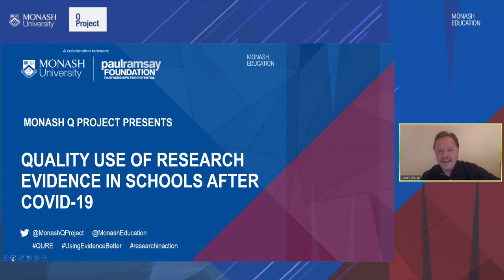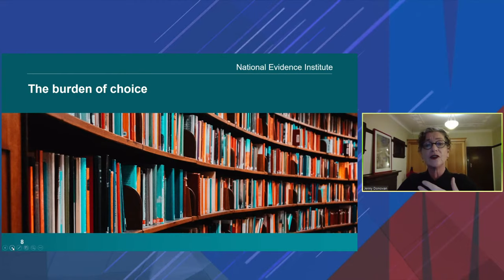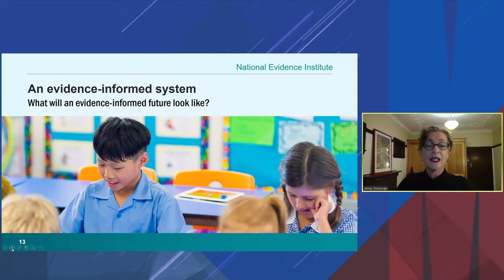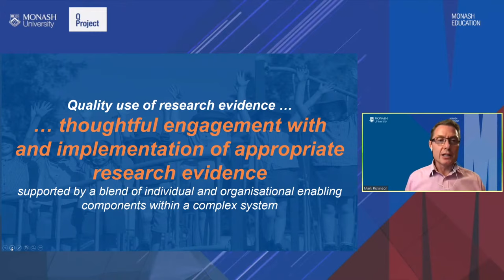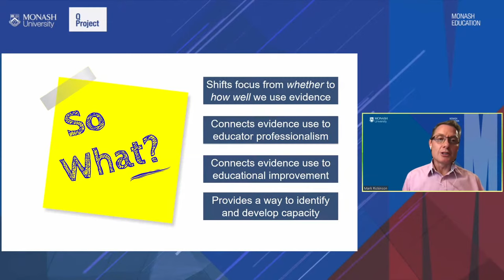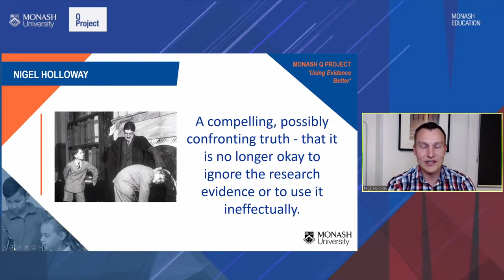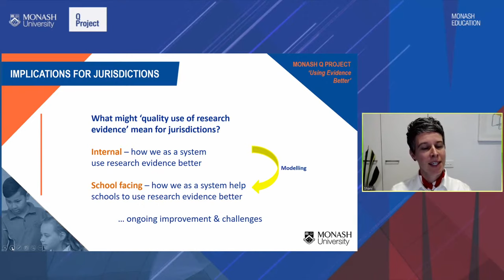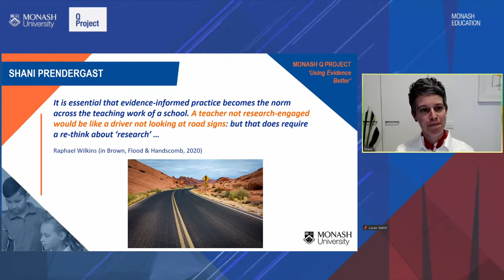Quality use of research evidence in schools after COVID-19 - Q Project Public Panel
Based on the work of the Monash Q Project and focusing on the use of research evidence in schools, this seminar explored the questions: What does it mean to use research evidence well as an educator or a leader? How can we move from a focus on the quality of the evidence to a focus on the quality of the use?

Facilitated by Professor Lucas Walsh (Senior Deputy Dean of Monash Education and co-chief investigator on the Monash Q Project), this lively discussion featured Monash Q Project Director, Associate Professor Mark Rickinson introducing a new framework to define quality use of research evidence and an esteemed panel of education leaders sharing responses to the framework and thoughts on its future implications.

And for future events go to Monash Education events web page (most of these are available online)